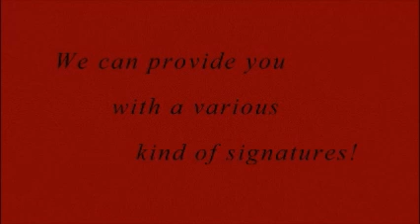Want to have a graceful and stylish signature?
A sample of the signatures by designer E07. E07 is a designer whose signature is very bold, graceful and natural. It is recommended for those who want to have an abstract signature.